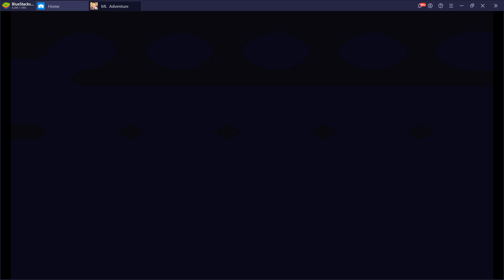Mobile Legends: Adventure / Symphony of Epic (모바일 레전드: 어드벤쳐 / 심포니 오브 에픽) - Gameplay - 2022-03-20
Game:
Mobile Legends: Adventure / Symphony of Epic (모바일 레전드: 어드벤쳐 / 심포니 오브 에픽)

PC Specs:
64 GB Ram